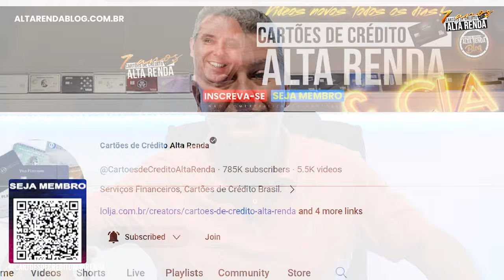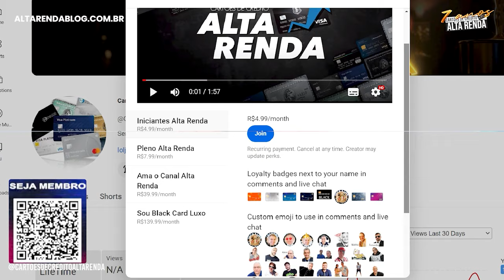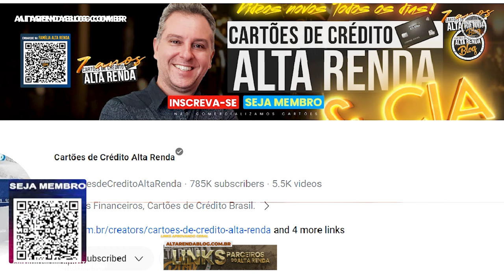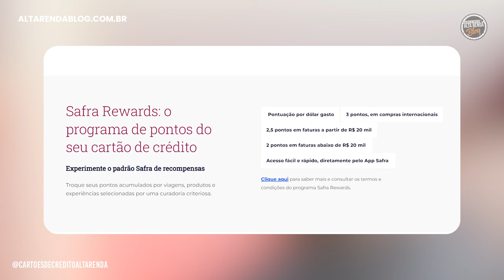💳CARTÃO SAFRA VISA INFINITE VERSÃO 2024! SERÁ QUE VALE A PENA PEDIR ESTE CARTÃO OU MANTER ELE ATIVO?